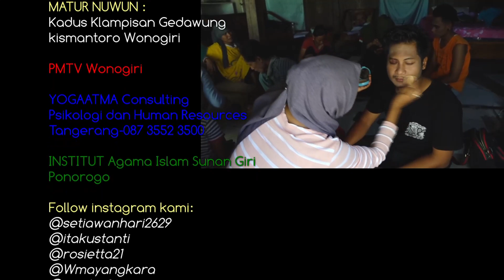Preman Ketemu Jodoh ★ Kampung Ludruk Wonogiri